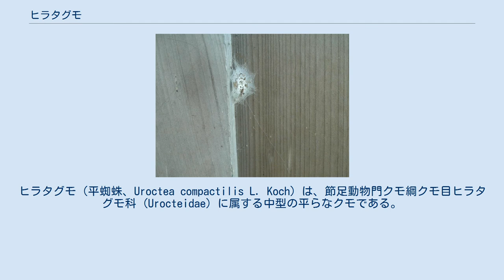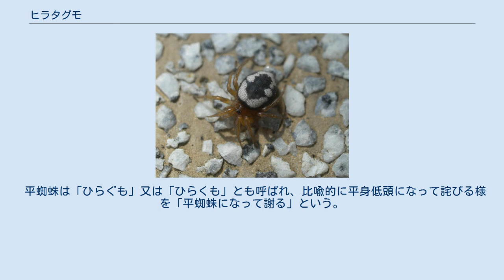ヒラタグモ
ヒラタグモ（平蜘蛛、Uroctea compactilis L. Koch）は、節足動物門クモ綱クモ目ヒラタグモ科 (Urocteidae) に属する中型の平らなクモである。
 ヒラタグモは、名の通り偏平なクモである。
人家の壁面などに巣を作っているのを見かける。
腹部にはっきりとした黒い斑紋があり、また、特徴的な巣を作るので見分けやすい。
人家に生息することが多く、身近なクモでもある。
巣は広い壁の真ん中にもあることが多いからよく目立つ。
ただし、本体は常に巣にこもっていて出歩くことは少ない。
 頭胸部は卵形で偏平、八個の眼は先端近くの背面に集まる。
足はほぼ中程度だが、第一・第二脚が前へ伸びながら先端がやや外向けに開く。
頭胸部と足はほぼ黄褐色。
 腹部は後ろが尖ったホームベース型っぽい形で、やはり偏平。
外縁は黒く、内側は真っ白で、その中央に大きな黒い斑紋がある。
斑紋には個体差があり、まれに腹部に斑紋を全くもたない個体もある。
 体長は8-10mm、形は雌雄ほぼ同じだが、やや雄の方がきゃしゃにできている。
 巣・角に張った例 周囲に受信糸が見える ヒラタグモの巣はテント型と言われることもある。
 巣は雨のあまり当たらない平らな広い面の上に作られる。
外見はほぼ円形で中央が少し盛り上がる。
輪郭は多数の突起を出していて、粗い歯車の形。
この突起からは糸が出ていて、周囲の表面に張り付いている。
また、巣の表面は、周囲のゴミ等をその表面につけて、周囲の色と紛らわしくなっている。
 巣その物は糸を重ねて作られた膜からなる。
このような膜が上下に二枚重なったものが巣の本体であり、クモはその二枚の隙間に入っている。
ヒラタグモの扁平な体はこのような巣に身を隠すのに都合がよい。
上面の膜をはがすと、底面の膜の上にクモがいるのを見ることができる。
クモは二枚の膜の隙間から出入りする。
 巣の外側の所々から壁面に糸が伸びる。
この張られた糸は、ややジグザグになりながら巣から放射状に広がり、その面に張り付いたようになっている。
この糸を受信糸と言い、これに昆虫等が引っ掛かると、振動が巣にいるクモに伝わることで、クモはえさの接近を知ることができる。
えさが近づくとクモは巣から飛び出し、えさに食いついて巣に持ち込むか、えさの周囲をぐるぐる回りながら糸をかけ、動きを封じた後に噛み付いて巣に持ち込む。
 産卵は春から秋に散発的に行われる。
卵は巣の中に柔らかな糸でくるんだ卵塊として生み付けられる。
 人家に見られることが多い。
特に古い家屋でよく見られ、土壁に広く受信糸を張り広げるのを見かけることがよくある。
 野外では、あまり雨のあたらないようになった岩壁などに見かける。
 外見的にはっきりした特徴があり、日本では他に間違えそうなものはない。
ただし、チリグモはその姿、網の張り方が共に非常に似ている。
しかし大きさがはるかに小さく、成体でも3mm程度、目だった斑紋もなく、全身が灰色をしている。
 なお、この両者はヒラタグモが篩板を持たず、チリグモは持っているため、かつては系統的には離れており、類似性は他人のそら似（収斂進化）だとする判断から別個の科とされていた。
しかし篩板の意味の見直しのため、同一系統として両者をチリグモ科に含めることが多くなっている。
しかし、たとえば小野 (2009) はやはり篩板の存在はそれなりに大きいとして、ヒラタグモ科を認めており、その扱いは確定していない。
 平蜘蛛は「ひらぐも」又は「ひらくも」とも呼ばれ、比喩的に平身低頭になって詫びる様を「平蜘蛛になって謝る」という。